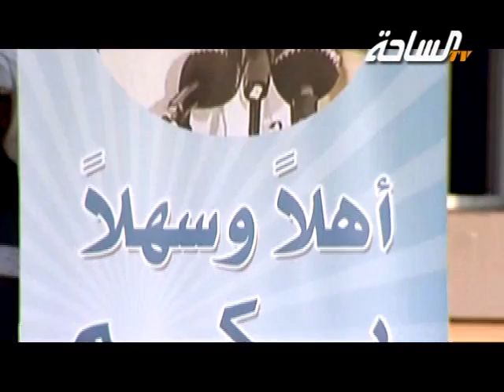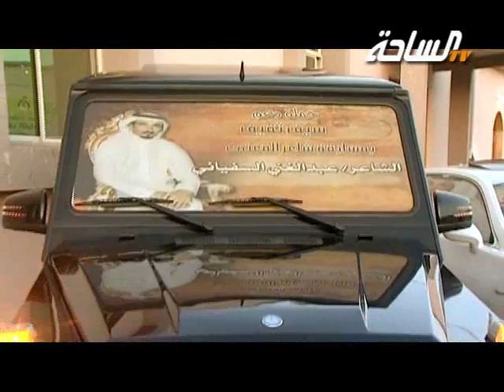حفل مشايخ قبيلة بني عمر بني سفيان من ثقيف | الجزء الأول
حفل مشايخ قبيلة بني عمر بني سفيان من ثقيف بمناسبة دعم شاعر المعنى / عبدالغني بن عمر عامر السفياني | الجزء الأول